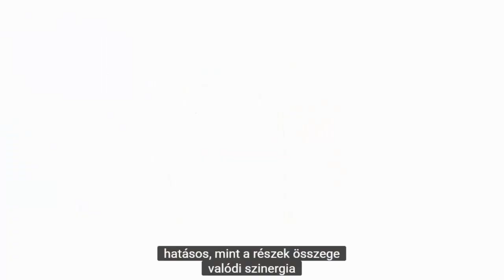Mi különbözteti meg a Zinzino BalanceOil t a piacon lévő többi termékektől?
Hallgassa meg Dr. Paul Clayton professzort, aki vezető tudósként élen jár az élelmiszerek és a növényi hatóanyagok gyógyászati, valamint az egészségre és a fizikai teljesítményre gyakorolt hatásainak tanulmányozásában. A ZINZINO rangos Tudományos Tanácsadó Testület vezetőjeként beszél arról, hogy a piacon lévő/kapható Omega3 termékekkel szemben a BalanceOil miként állítja helyre - A MAGAS POLIFENOL ÉS A D VITAMIN TARTALMAZVA, EZÁLTAL VALÓDI SZINERGIÁT ALKOTVA - az Omega-6 : 3 egyensúlyának biztonságos beállítását és fenntartását az ember testében.
Azaz a BalanceOil biztonságosan beállítja és szinten tartja a szervezeted EPA- és DHA szintjét, valamint az omega-6 és omega-3 zsírsavak arányát. Ezen kívül a D3 vitamin többféle funkciót is betölt a szervezetben, így segít megőrizni a csontozatod és fogaid egészségét, támogatja az immunrendszeredet, az agy és az idegrendszered működését is.
A BALANCEOIL A LEGHATÉKONYABB ESSZENCIÁLIS ZSÍRSAVAKAT TARTALMAZÓ SZUPER-FORMULA!